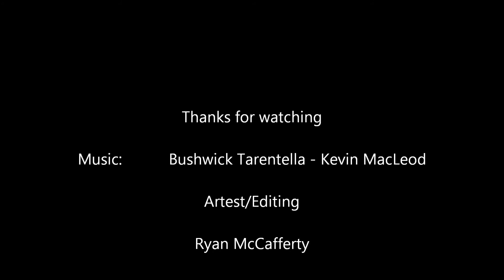Ryan Draws Things: Thanksgiving Turkey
Greetings! this is a video of me drawing a thanksgiving turkey.

i made this video as an experiment to see how i can manage making stuff like this. if you have any suggestions on how i can maybe make these videos better, please leave them in the comment section below.

suggestions on what i should draw next are also cool.